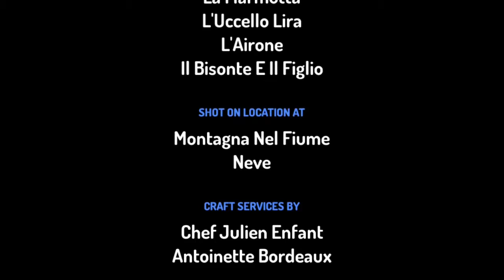Il Bisonte E Il Mortale Rovesciato